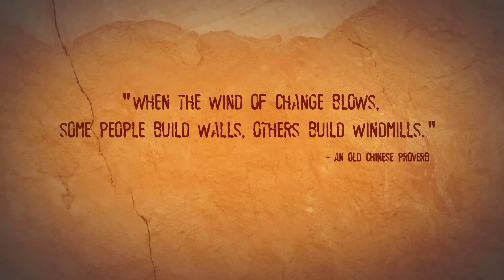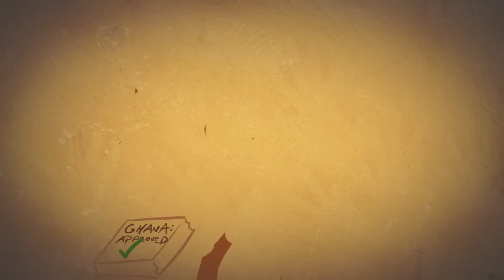Bitland - Putting Land Rights on the Blockchain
The Challenge
Bitland wanted to introduce a non-currency related application to the blockchain as a solution to the obscure but very real issue of land security around the world.
Our Solution
We performed a deep analysis of the impact of property rights on national development in Ghana, and crafted a compelling and informative narrative about why this solution is important.